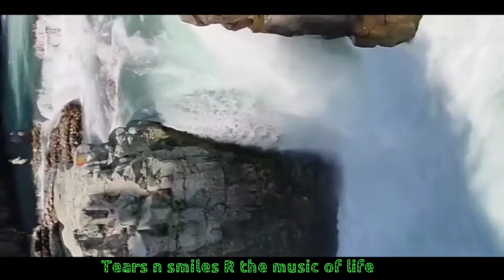When I say I live in Kashmir . This is what I mean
All about beauty of nature . When I say I live in Kashmir . This is what I mean .
Music in this video
Listen ad-free with YouTube Premium
Song
Kasheer
Artist
Rahi
Album
Kasheer - Single
The Orchard Music (on behalf of Big Bang Records)